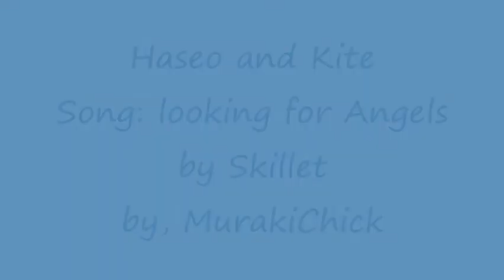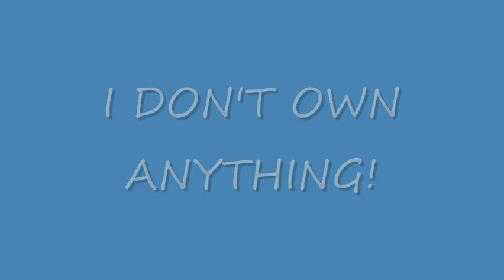Kite and Haseo AMV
Presenting an AMV with the song Looking for angels by skillet as a dedication for Kite and Haseo